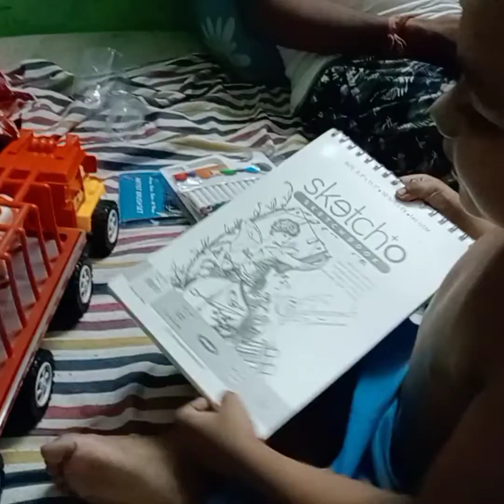bengalivlog birthdayvlog2022 villager'svlog